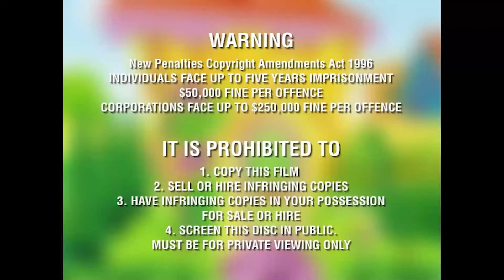Opening To The Wiggles Anthony's Healthy Diet 2004 AU DVD (Fanmade)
Australian Release Date: August 3rd 2004, Running Time: 75 minutes